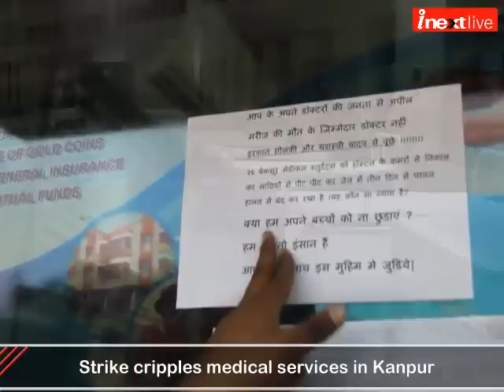Strike cripples medical services in Kanpur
Patients are suffering the battle between doctors and administration in Kanpur. Doctors of the city are on strike demanding unconditional release of arrested students and action against police. These medical students were arrested following a police crackdown inside the campus after a Samajwadi Party MLA Irfan Solanki was allegedly assaulted attacked by junior doctors.